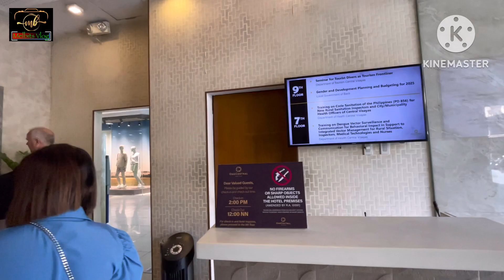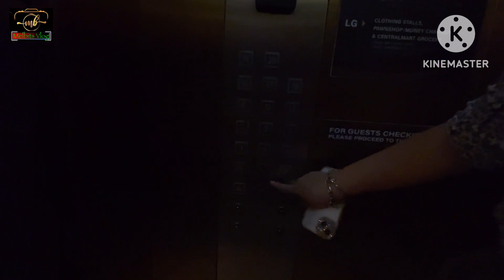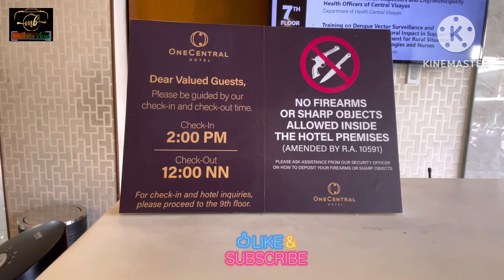One Central Cebu // Hotel & Suites with delicious breakfast buffet // [ 4k ]